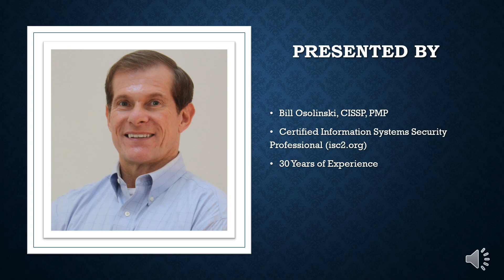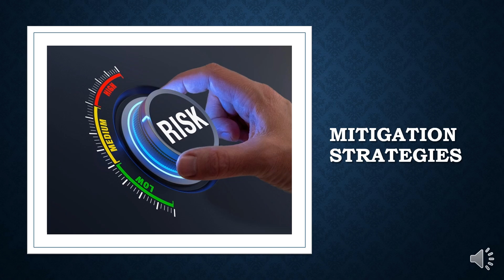FBI WARNS OF PHISHING ATTACK TARGETING RETAIL CORPORATE OFFICES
The Federal Bureau of Investigation (FBI) has warned about a sophisticated phishing and smishing (SMS phishing) campaign orchestrated by a cybercriminal group known as STORM-0539, or Atlas Lion. This group has been actively targeting the gift card departments of major U.S. retail corporations, creating fraudulent gift cards that have led to significant financial losses.